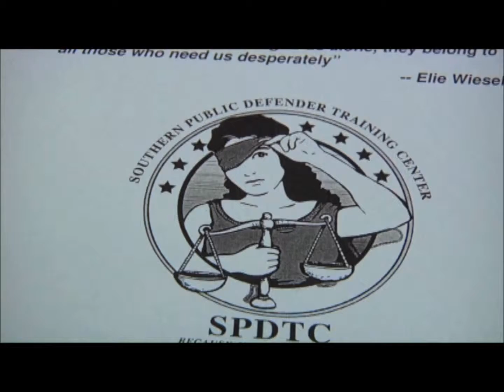Our Solution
Strengthening public defenders & transforming public defense to ensure that those accused of crimes, who are most vulnerable, have equal access to justice.